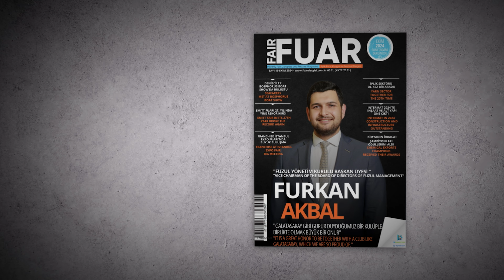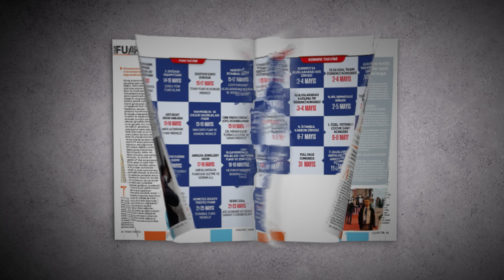Eyüp Akbal: Yakın zamanda yeni bir sponsorluk daha olacak gibi gözüküyor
Türk sporunun en köklü ve seçkin kulübü Galatasaray, 30 yılı aşkın süredir ev, araç ve çatılı iş yeri finansmanı alanında faaliyet gösteren Fuzul Tasarruf Finansman A.Ş. ile Galatasaray Tekerlekli Sandalye Basketbol Takımı’nın isim ve forma göğüs sponsorluğunu kapsayan bir anlaşmaya imza attı.